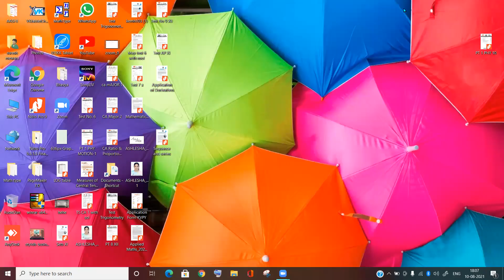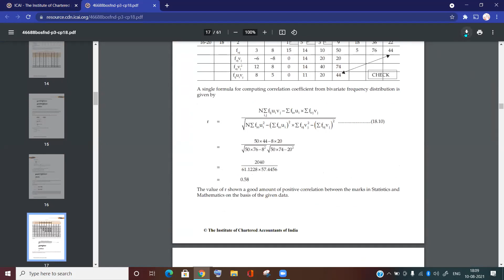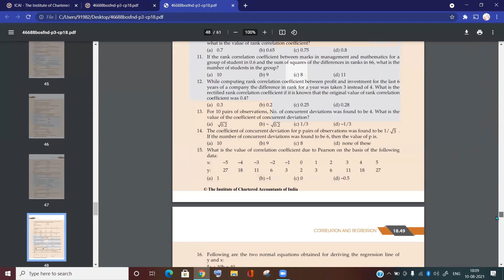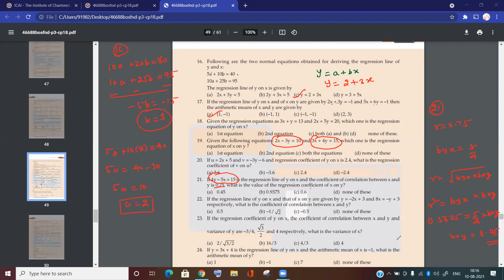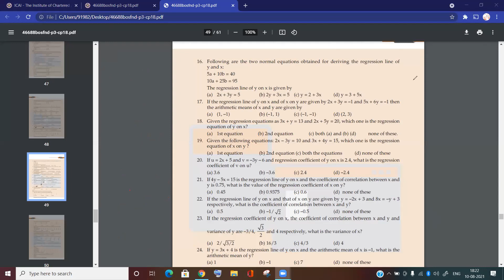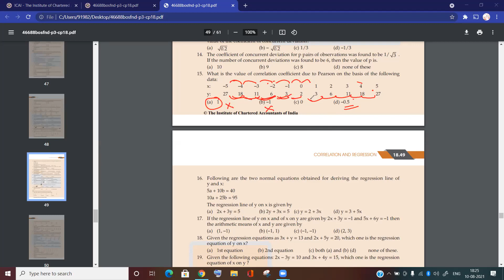Regression 010 aug part 1